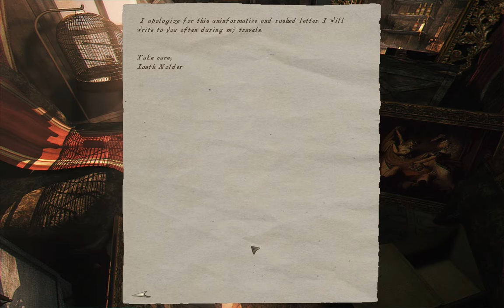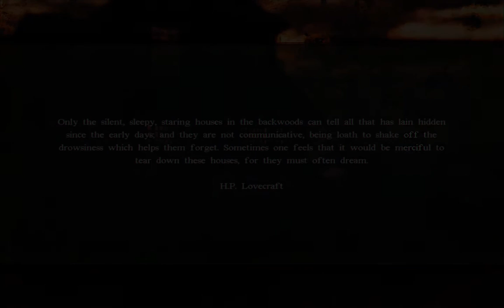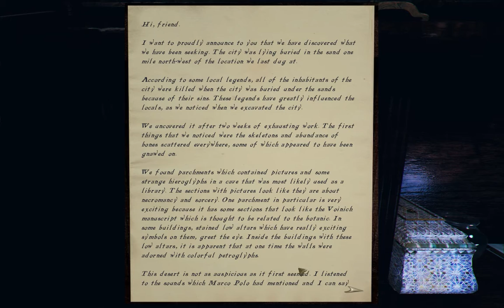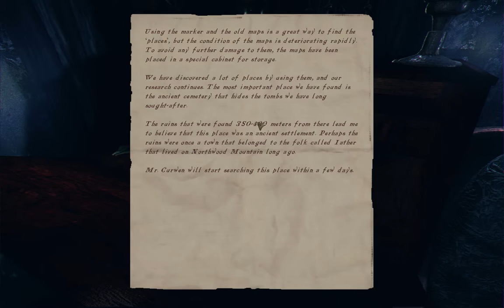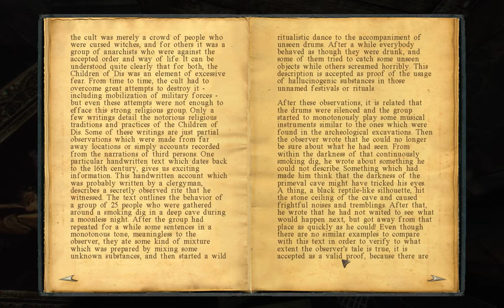Let's play Darkness within in pursuit of Loath Nolder Set 12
Reuploaded with sorted sound levels.